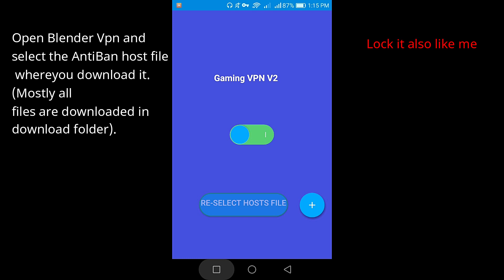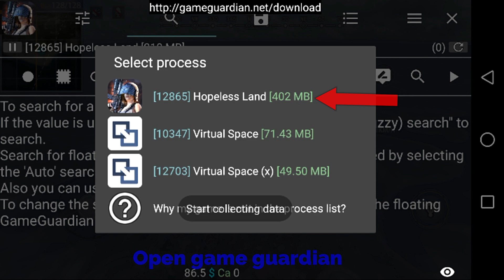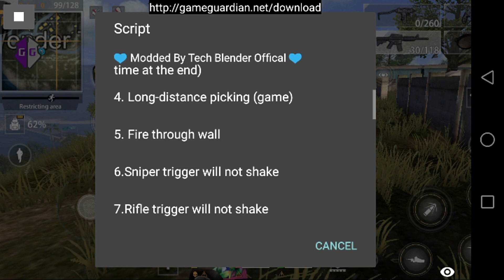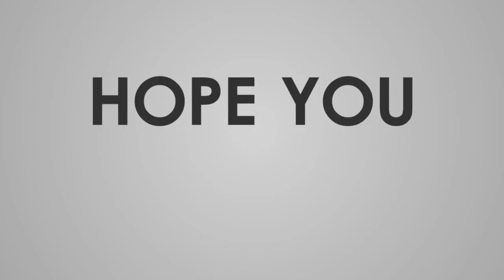How to hack hopeless land |No root|All in one hack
Today In this video I will give you hopeless land Script hack. It consists of lots of hacks including Unlimited health.

Link of apps:- All links are fully up to dated.